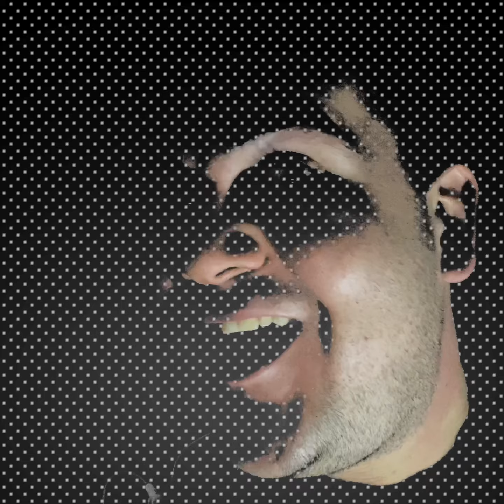As you made me